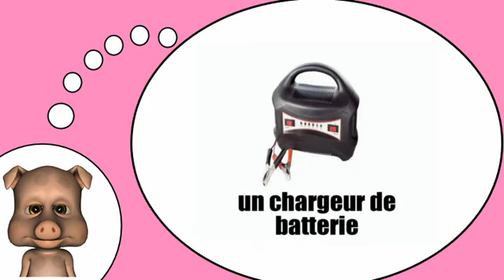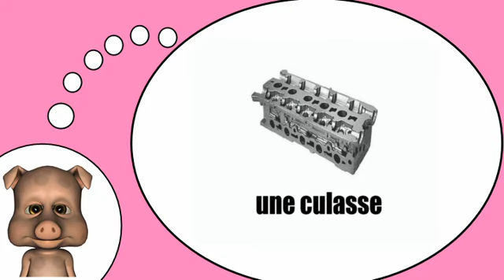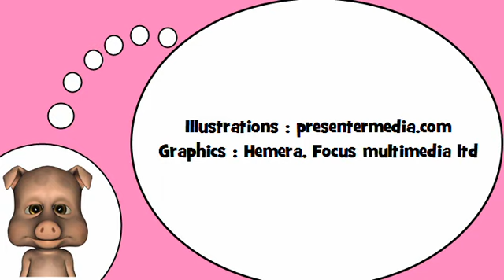تعلم اللغة الفرنسية = و ميكانيكا السيارات